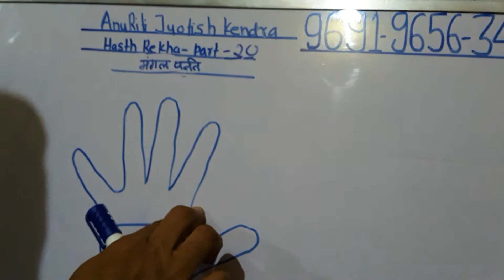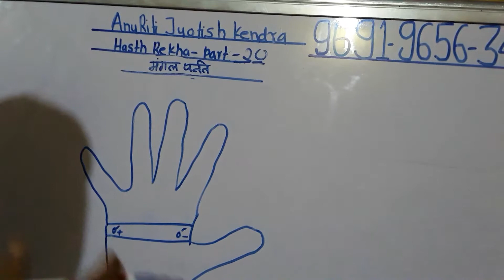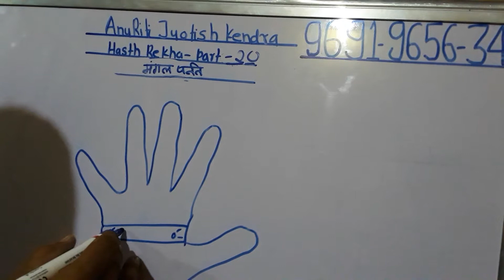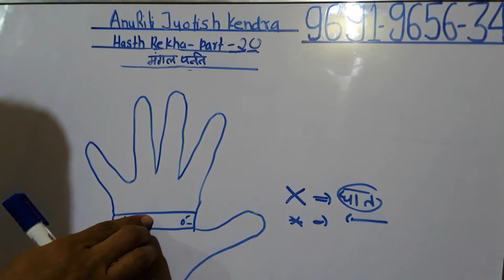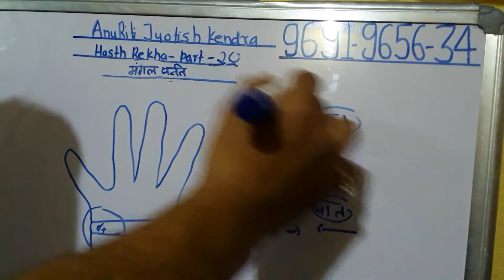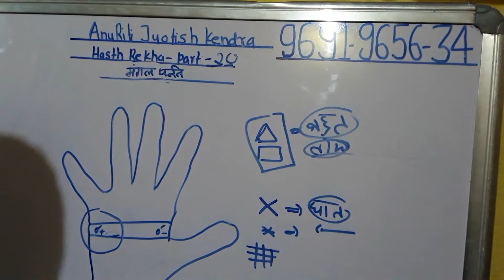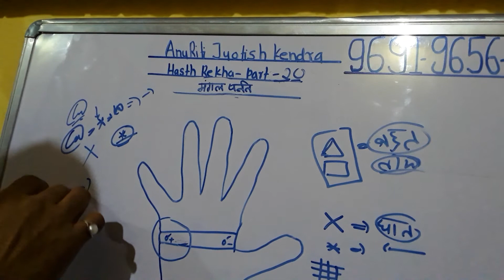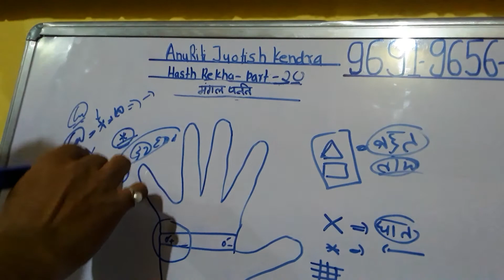Mangal parvat karta hai mangal hi mangal hasth rekha part 20